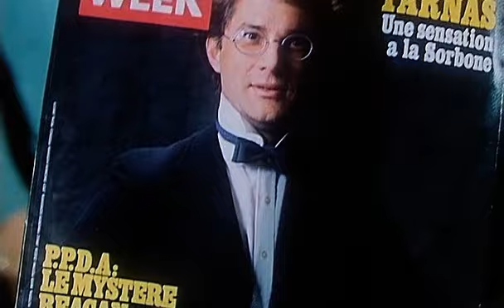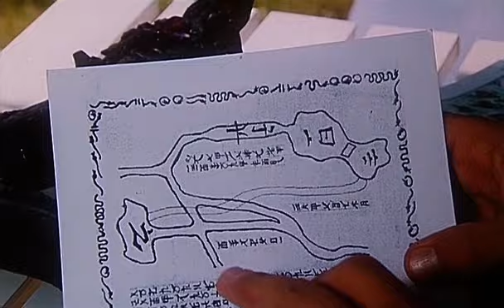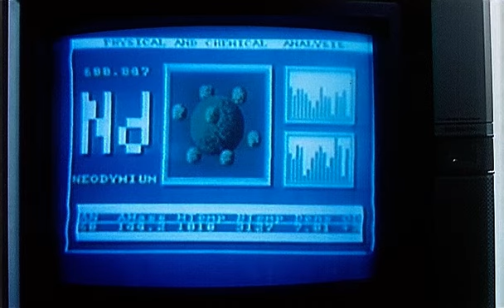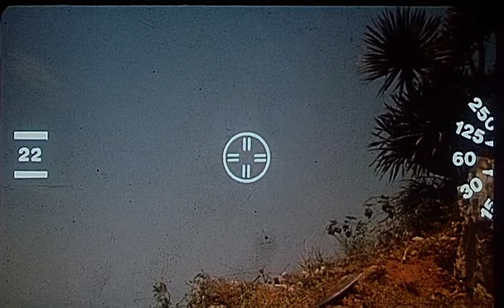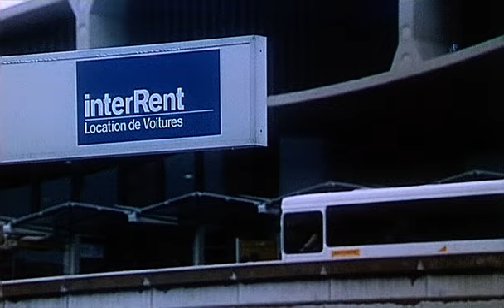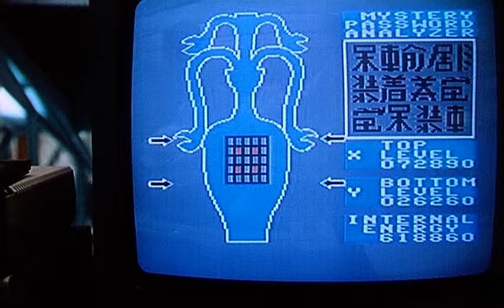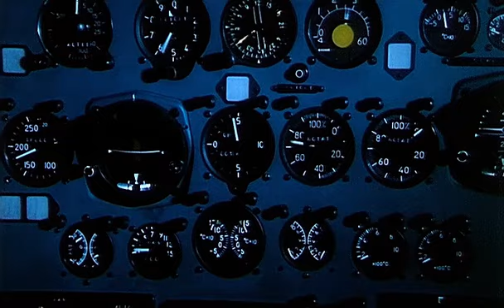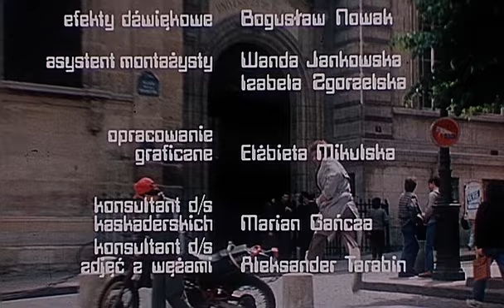Klątwa Doliny Węży (1987).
Klątwa Doliny Węży – film produkcji polsko-radzieckiej z 1987, nakręcony na podstawie opowiadania Roberta Strattona (pseudonim Wiesława Górnickiego) pod tytułem Hobby doktora Travena. Reżyserem filmu jest Marek Piestrak. „Klątwa Doliny Węży” miała premierę 3 października 1988 roku.
    Film obejrzało w kinach 25 milionów osób.
Kraj produkcji  Polska
 ZSRR
Język polski
rosyjski
Czas trwania 99 min
Reżyseria Marek Piestrak
Scenariusz Marek Piestrak
Władimir Wałucki
Wojciech Niżyński
Muzyka Sven Grünberg
Zdjęcia Ryszard Lenczewski
Janusz Pawłowski
Scenografia Jerzy Śnieżawski
Priit Vaher